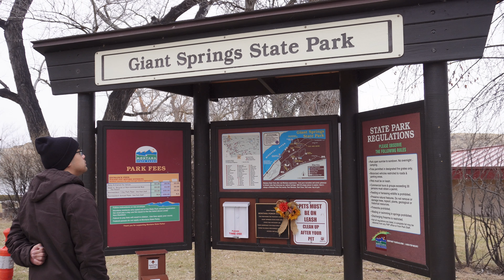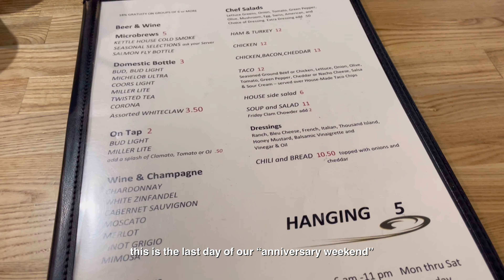Travel Vlog | A Sweet Weekend Escape for Our Wedding Anniversary